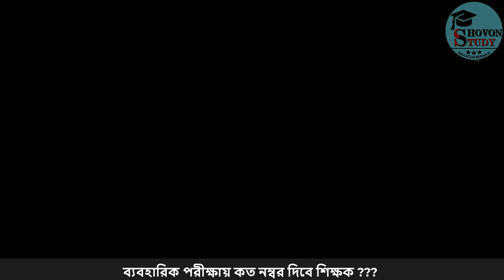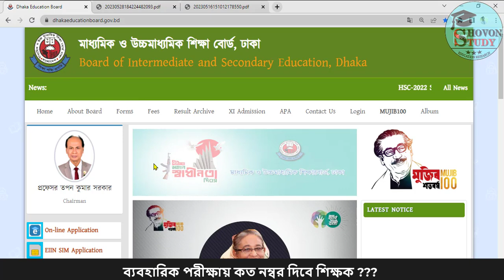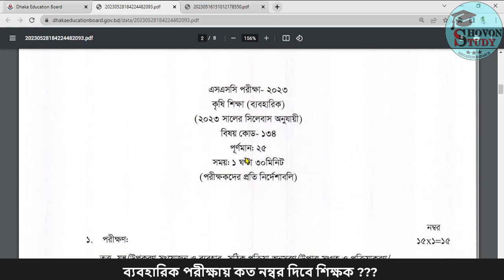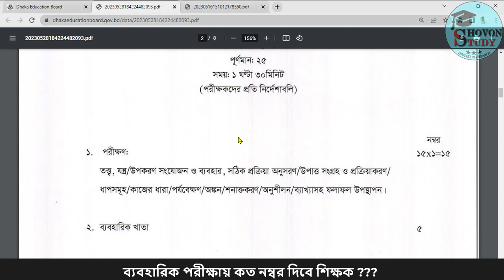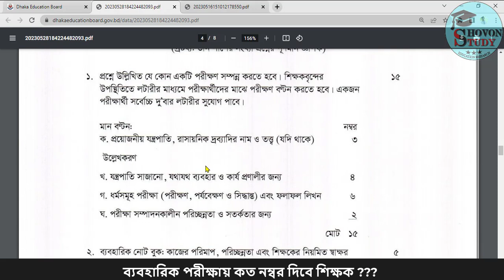SSC 2023 ব্যবহারিক পরীক্ষা নিয়ে সুখবর | ssc practical exam 2023 | ssc exam 2023 update news